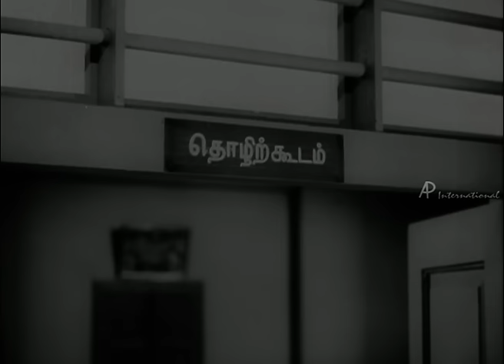KA Thangavelu Comedy Scenes | Deivapiravi Tamil Movie | Part 1 | Sivaji Ganesan | Padmini | MN Rajam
KA Thangavelu comedy scenes, Part 1, from Deivapiravi Tamil movie featuring Sivaji Ganesan, Padmini and MN Rajam. Directed by Krishnan-Panju, music by R Sudarsanam and produced by Kamaal Brothers. Deivapiravi Tamil movie also stars SS Rajendran, Sundari Bai and Lakshmi Rajyam.

Deivapiravi Tamil Movie Cast & Crew :

Star Cast : Sivaji Ganesan, Padmini, MN Rajam, SS Rajendran, Sundari Bai, Lakshmi Rajyam
Directed by : Krishnan-Panju
Produced by : Kamaal Brothers
Cinematography by : S. Maruthi Rao
Edited by : S Panjabi
Release Date : 13 April 1960